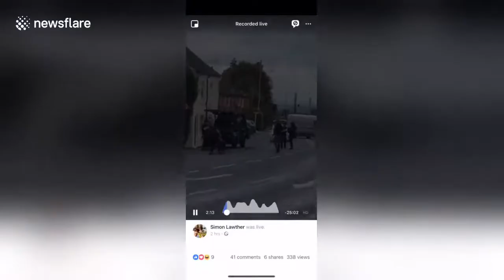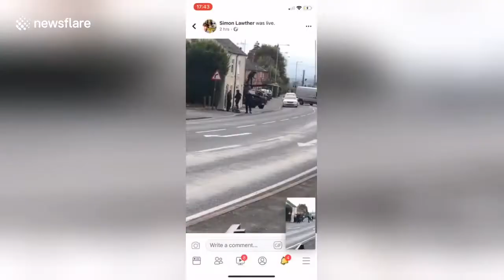UK armed police climb on car and storm house in dramatic raid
This is the moment police in the West Midlands of England launched a dramatic raid atop a Land Rover to storm a house.

Video filmed last Thursday (October 11) in Bromsgrove, Worcestershire, by a local resident shows officers from West Mercia Police mounting an armoured 4x4 to raid the upper floor of a house in broad daylight.

The video shows up to 10 police in riot-style gear using flashbangs and battering rams to gain entry to the property, on Redditch Road in the Stoke Heath area.

The filmer said: "This was a recall back to jail and police cops assaulted apartment with an armed SWAT team and smashed through the window and gain entry with a vehicle-assisted raid."

West Mercia Police stated: "A 36-year-old man has been arrested on recall to prison. No injuries were reported during the incident."
Play Video
Play
Current Time
0:00
Loaded: 0%
Progress: 0%
Duration Time
1:04
Mute
Quality
720p
HD
Fullscreen